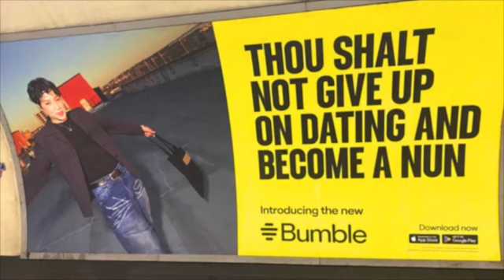Power Dating | It's a Lose Lose situation with Them !